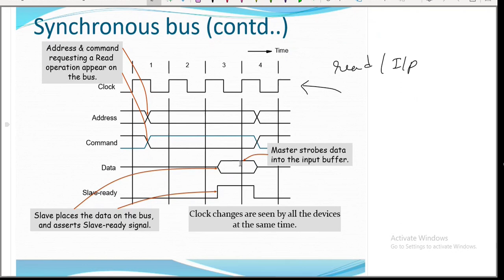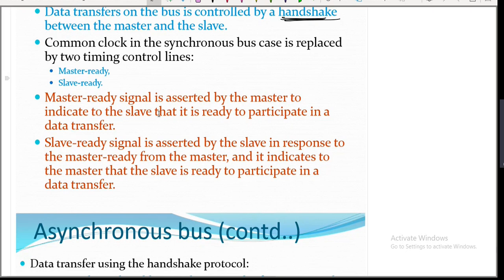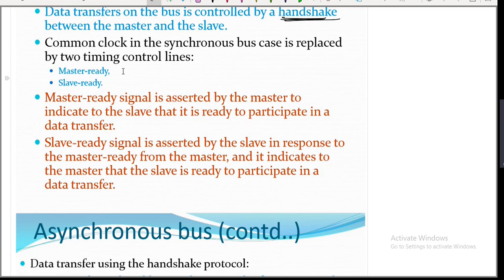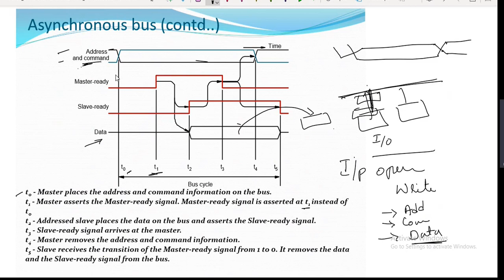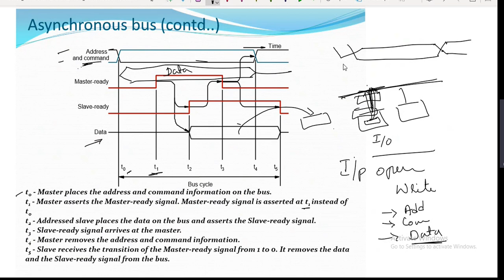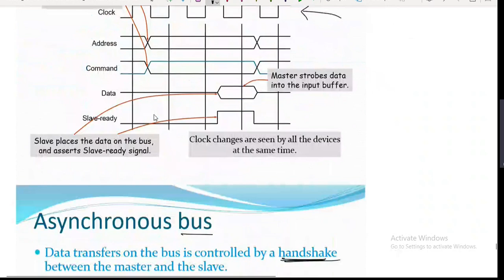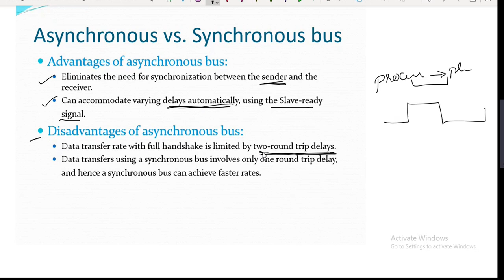Computer Organization -Buses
Asynchronous bus